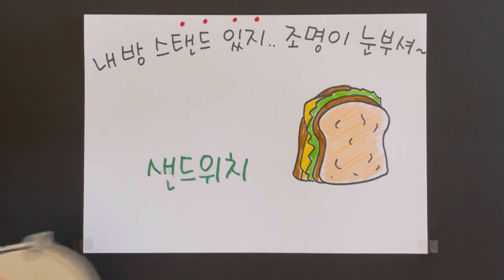[꾸미미] 이럴땐..먹자 먹어!